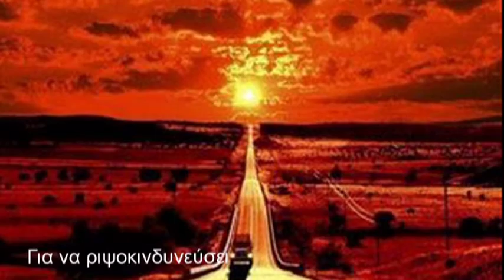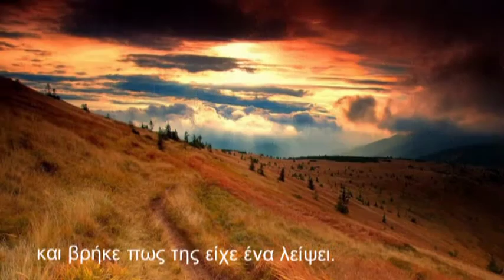Vom Winde Gesaet,Vicky Kostenas,Naser Cheshmazar,Freedom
Vom Winde Gesät

Αναχαιτίζεται η πλοκή
στο ακροκορύφι του ονείρου.
Ανέκφραστη νύχτα με το βλέμμα
να σταλάζει φαρμάκι.
Ξάγρυπνη πάνω
από τα κοιμισμένα κορμιά
μιας απολιθωμένης πολιτείας.
Κι ο αγέρας να μαίνεται, γρυλίζοντας
την ερημιά της μοναξιάς του.
Με τις έγνοιες του κόσμου
να απλώνονται πάνω στα χέρια του
και να διασκορπίζουν
ολούθε τον πανικό.
Για να ριψοκινδυνεύσει
η αυγή την αποθέωση
στων ηλιόβλητων ηλιοτροπίων
το θερινό λιοστάσι.

Για να αναπηδήσει από μέσα
το βάρος της σιωπής.
Να γίνει οιμωγή, να βαφτιστεί
στο όνομα του αγέρα.
Να φοβηθεί και να εκραγεί ,
σκιάζοντας στις πλαγιές φοβέρα.
Ξεφύλλισε η νύχτα τα χαρτιά
και βρήκε πως της είχε ένα λείψει.
Λες και δεν έχει έγνοια ό ουρανός
παρά λογίζεται, πως να της κάνει πέρα.
Η  σερμαγιά από τέφρα παλιακών
ονείρων θα αναδώσει
σπίθες για να φουντώσει η φωτιά.
Περήφανη σιγή με τ΄αστέρια
βαθυστόχαστα
να συλλογίζονται από πού
θα ανοίξει η αγκαλιά.
Το ένα αδέλφι τ'αλλουνού παιδί.
Κι όλα μαζί αγκάλη μιάς μόνο μάνας
στων Πλειάδων τις κορφές.

Poetessa
Zürich, 26. November 2016